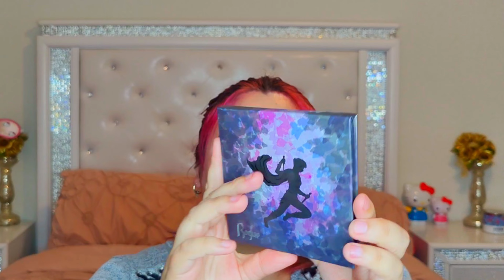NEW MAKEUP RELEASES #4 | Beauty News 2023 | BUY🛍 or BYE👋🏽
FANTASY COSMETICA
Rogue Palette PRE ORDER
Ships in 2-3 weeks

GLAMLITE HERSHEY'S PART 2 COMING SOON

Essence Bloomin’ Bright Trend Edition Collection COMING SOON to the USA
SEEN AVAILABLE IN SOME COUNTRIES IN THE EU

MAGNETIC PALETTES
Use Code: EARTH

orange complexion brush set
NOT IN THE MOOED sold out
Use Code: EARTH

SIGMA X CHRISTEN DOMINIQUE BRUSH SET

SHELLWEMAKEUP
Use Code: EARTH

🌏 Follow @MotivateTheEarth for Beauty News.